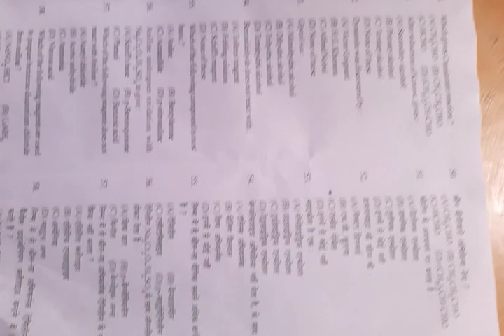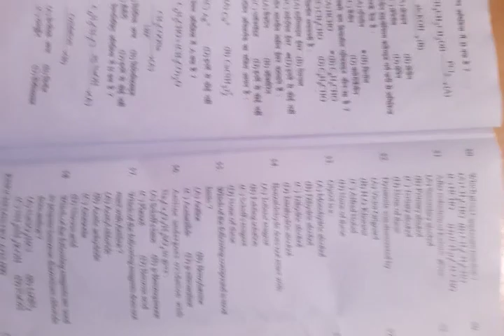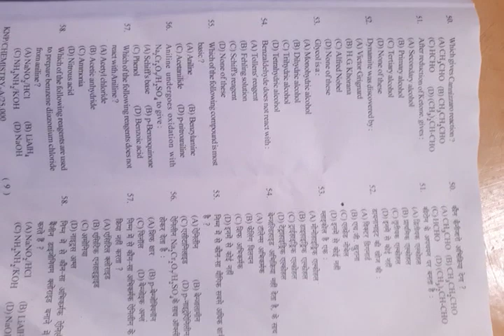b.sc. 2nd year chemistry paper csjm kanpur University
Mathematics success ✍
All b.sc. classes  csjm kanpur University and competition classes here
Sepcial for uptet ctet exam